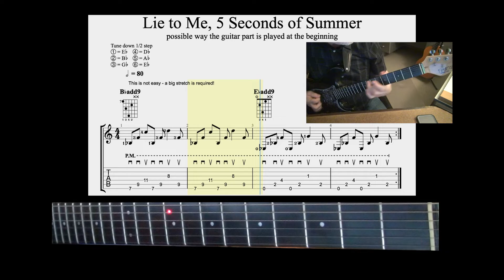Lie to Me, 5 Seconds of Summer, possible way to play the opening guitar riff, Jeff Anvinson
This is a possible way to play the opening guitar riff for "Lie to Me" by 5 Seconds of Summer. Jeff Anvinson, JLA Music,